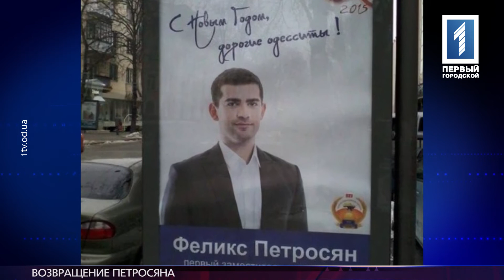Виновник кровавой трагедии рвется во власть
Со скамьи подсудимых во власть. Участник скандального ДТП на Таирова Феликс Петросян начал активную пиар-компанию. По всему городу развешены биллборды, на которых он поздравляет одесситов с наступающими праздниками и желает мира. Красивых лозунгов не увидит человек, который в 2008 году погиб в аварии, спровоцированной Феликсом Петросяном. Подробности – в репортаже Дмитрия Долматова.